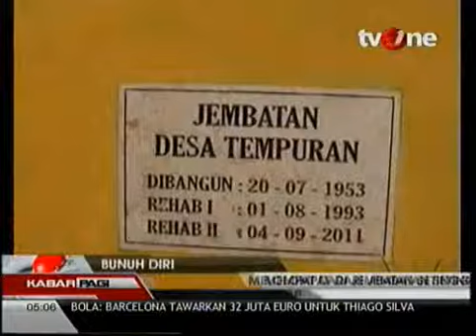Tak Dibelikan Akuarium, Remaja Nekat Terjun ke Sungai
VIVAnews - Peristiwa memilukan terjadi di Madiun, Jawa Timur. Seorang remaja nekat mengakhiri hidupnya hanya karena tidak dibelikan akuarium oleh orang tuanya. Saksikan video terbaru lainnya di sini